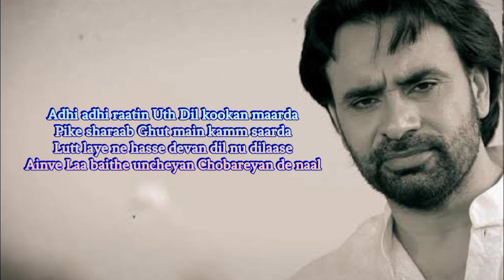Babbu Maan Sad Song - Lareyan De Naal | Lyrics Meaning In Hindi 2023